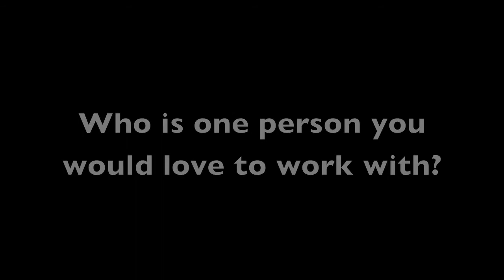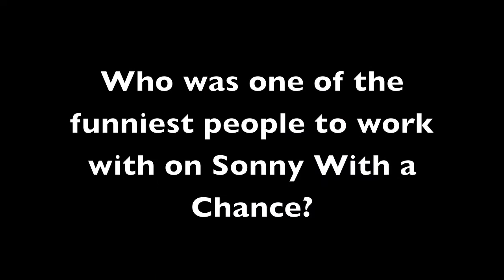G. Hannelius tells us about Den Brother, Sonny With a Chance and her favorite Katy Perry songs.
Reporter Amanda talked to G. at the benefit for Children of the Night -- check out what they talked about!